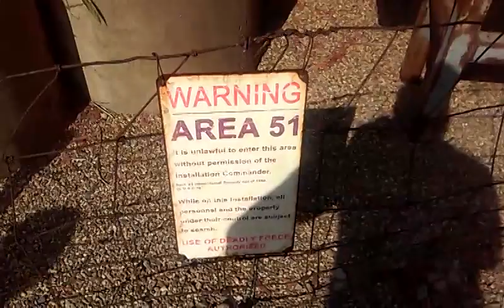AREA 51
Lo que veras aki es real.  Increible pero cierto,  ustedes jusguen x si mismos.